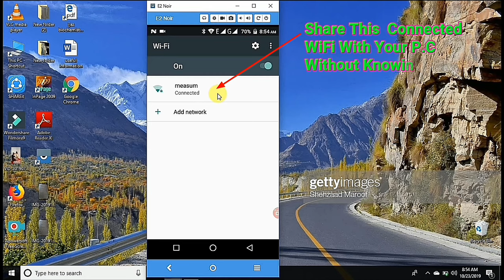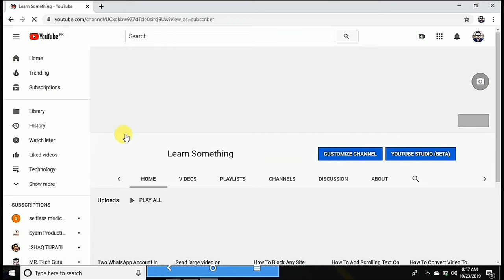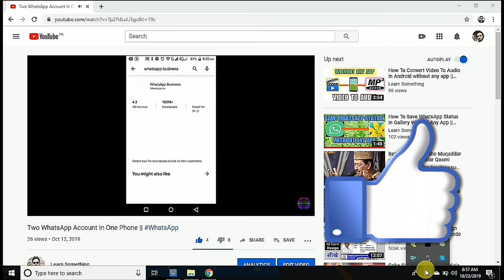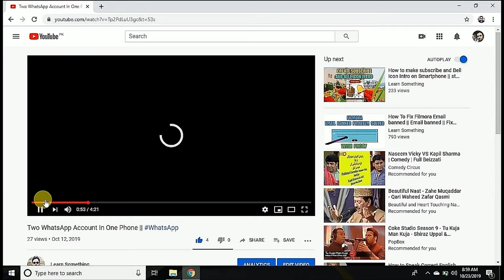How To Share WiFi From Phone To Laptop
how to scan wifi qr code in laptop
how to connect mobile wifi to laptop
how to connect phone wifi to laptop

Share WiFi without knowing password. from phone to laptop

If you find difficulty in the understanding language you can follow these steps:

Background of any photo CHANGE or REMOVE without